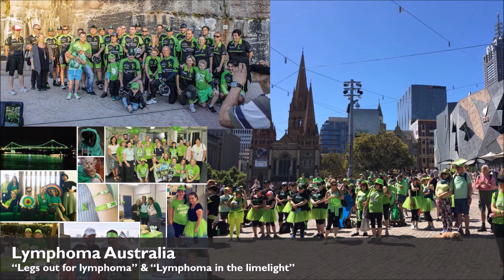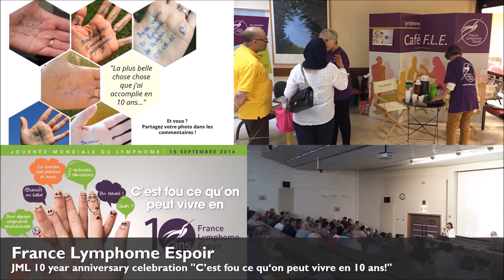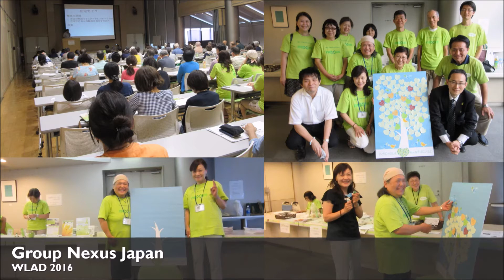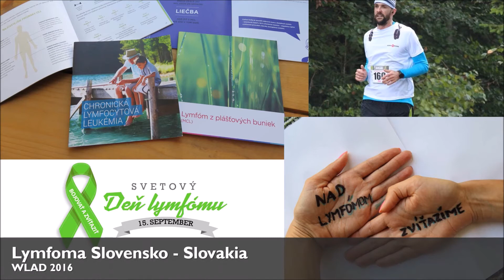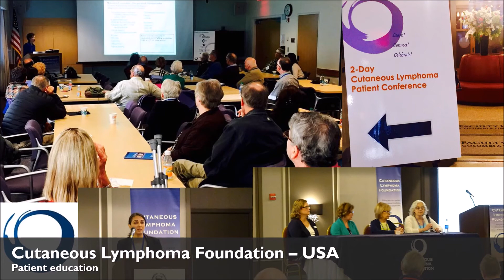2016 Around the World - Lymphoma Coalitiion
A compilation of Lymphoma Coalition member activities from around the world.